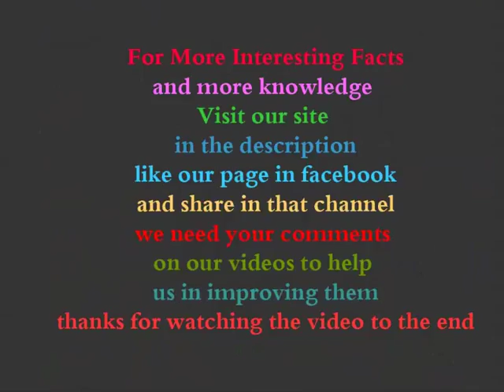Giant Schnauzer Fast Facts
most dangerous dogs breeds
best and biggest guard dogs breeds